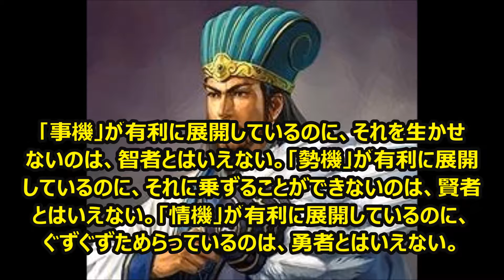【感動名言】一瞬で人生が変わる名言集 諸葛孔明１